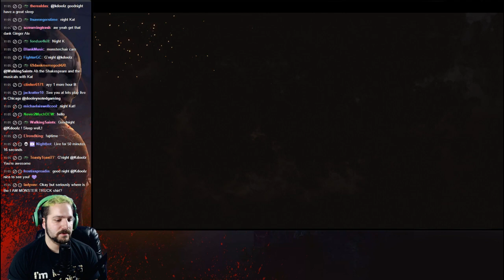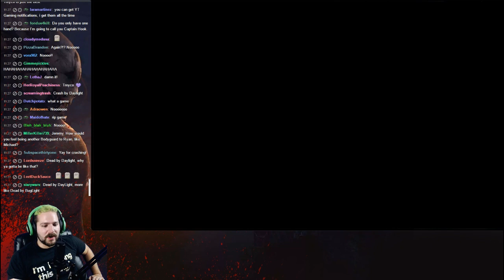HEROES ON THE HORIZON! | Dead By Daylight Stream Highlights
Wish you saw this live? Check out the twitch channel!
Time to go killing in Dead By Daylight! The Trapper is off trapping, slaughtering, and leveling up.

Ship anything to:
Jeremy Dooley
Roosterteeth
1901 E 51st St Box 20